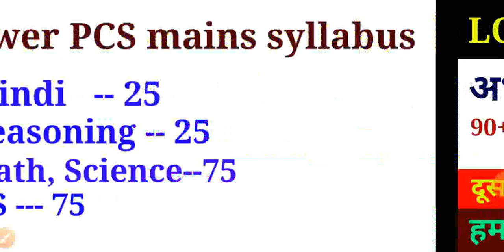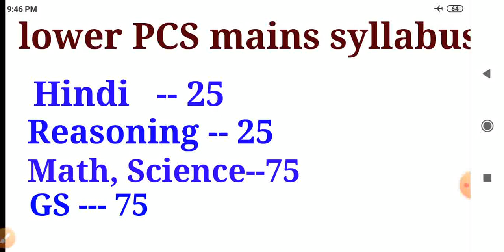Lower PCS 2019 Cut-off ll लोअर पीसीएस 2019 कट ऑफ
New light with deepak math reasoning ka best channel math shortcuts in hindi by-Deepak Sir reasoning short trick in hindi by-Deepak Sir Bharat ka itihas by deepak Sir Average short trick in hindi profit and loss for PCS number system in hindi by-Deepak Sir math for SSC, railway, bank, NTPC, si garit ka Savage achha channel modern trick for math reasoning Hi I am Deepak Kumar Sahu new light with deepak me aapka swagat hai prachin Bharat ka itihas Average short trick Profit and loss Blood relation calendar Dice clock reasoning in hindi